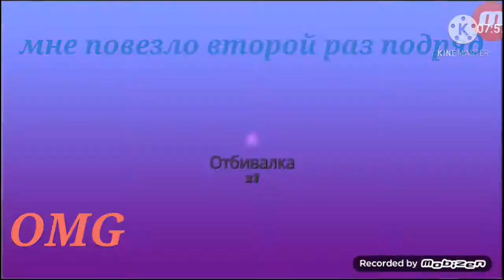пожалуйста Поставьте лайк и подпишитесь на канал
Всем привет ребята пожалуйста Поставьте лайк и подпишитесь на канал если что ролик вышел крутой как вчера а кто-нибудь смотрел вчерашние ролики Пожалуйста посмотрите они очень тупые получилось особенно английская Так что всем Приятного просмотра если смотрите напоминаю подписывайтесь на канал Эдисон тоже самое